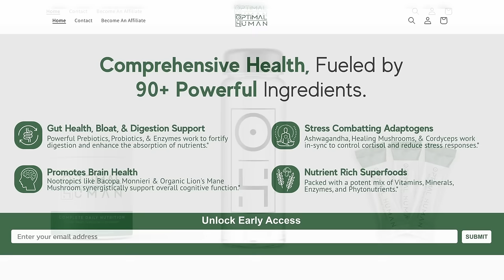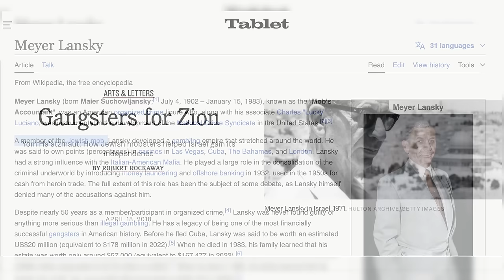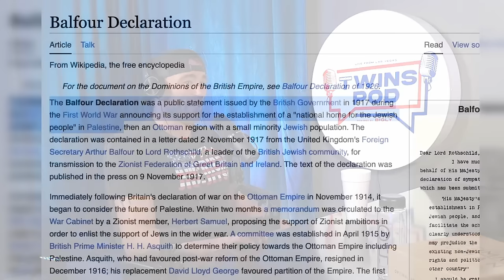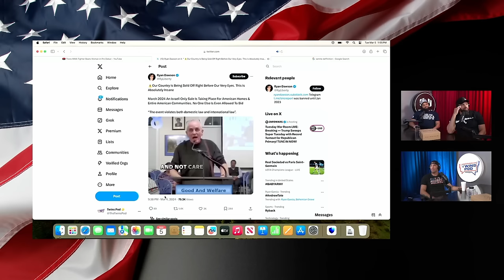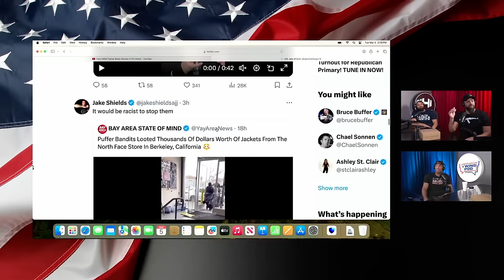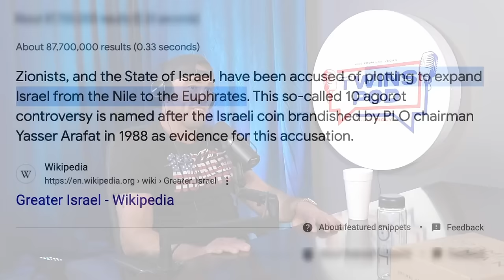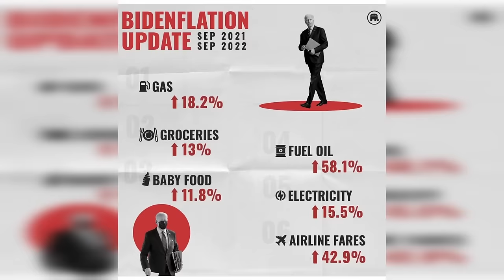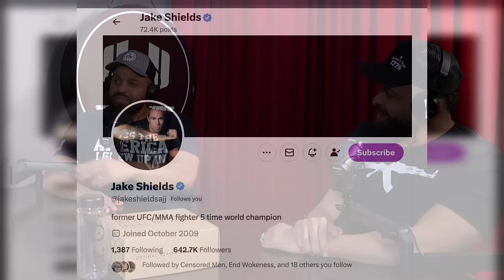Twins Pod - Episode 5 - UFC Legend Jake Shields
Jake Shields is a UFC icon and American patriot. He joins The Hodgetwins to talk about his career and his views on the current state of the world. Jake shares wild stories about getting into a brawl with Antifa, challenging transgender to an MMA fight, and the controversies he's been getting into on Twitter! It's a DAMN good conversation y'all.

Get your storable food and other prepping essentials - hodgetwinsprep.com

03:43 - Sean Strickland Beating Up Sneako
04:43 - MMA vs Boxing
06:33 - MMA In Japan
08:14 - Does It Pay To Fight?
09:53 -Jake Paul Vs Mike Tyson
12:45 - Jake Sheilds Political Views
15:10 - Kanye West
16:23 - The Middle East Conflict
22:22 - We Are All Equally Human
24:19 - The Definition of "Semite"
25:53 - Jeffery Epstein
28:46 - Jake's Twitter Is Crazy
32:03 - It's Hard For People To Admit When They Are Wrong
33:17 - If The Shoe Fits...
33:21 - P. Diddy Scandal
39:02 - Kanye Can Learn From Trump
40:20 - Using Labels To Demonize People
42:28 - The Twins Used To Do What?!
45:30 - UFC Legend Jake Shields Fought Antifa!
47:42 - Trans In MMA
49:45 - Woke Sports Organizations Vs UFC
51:59 - Crime Is Crime Regardless of Race
54:23 - How Does Someone Convert To Judaism?
1:00:21 - The Border Situation
1:03:01 - Money Printing and Inflation
1:04:03 - Reparations
1:05:57 - Health Care In America
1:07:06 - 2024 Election